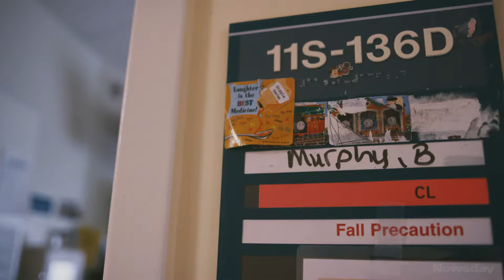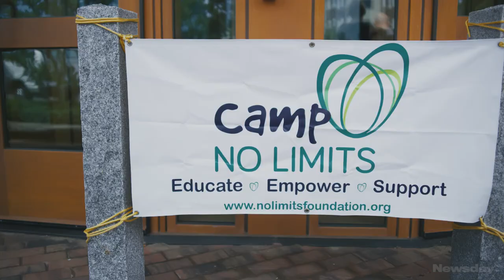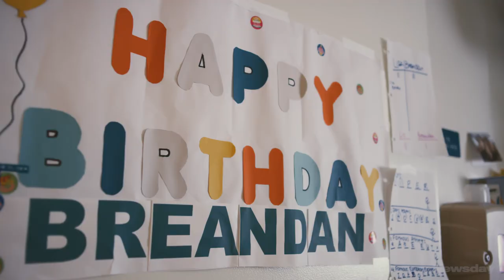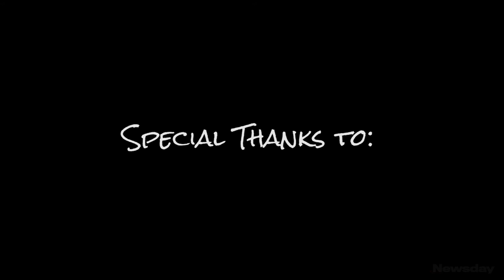ABLE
Robert Rodriguez, who has been an amputee since he was 10 months old, uses his disability to connect with others who have recently suffered the loss of a limb.

Limb loss can happen to anyone. A terrible disease or a traumatic accident,  and one can suddenly become an amputee. When this occurs, there are good people out there who can help an individual learn how to cope and eventually walk again with a prosthetic device.

This documentary follows the life of one such young man. He uses his own disability to connect with others who have recently suffered the loss of a limb.

 "ABLE," explores the challenges of a recent loss of a limb, to the emotional highs of becoming an able body once again.

Director of Photography: Chris Ware
Editor: Megan Miller
Graphics: Jeffery Basinger
Colorist: Chris Ware